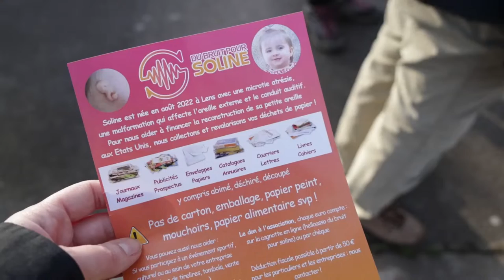Ils font du bruit pour Soline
[ REPORTAGE ] 🎥 𝙄𝙡𝙨 𝙛𝙤𝙣𝙩 𝙙𝙪 𝙗𝙧𝙪𝙞𝙩 𝙥𝙤𝙪𝙧 𝙎𝙤𝙡𝙞𝙣𝙚

L'association MAEJS (𝘔𝘰𝘶𝘷𝘦𝘮𝘦𝘯𝘵 𝘈𝘮𝘪𝘤𝘢𝘭 𝘌𝘥𝘶𝘤𝘢𝘵𝘪𝘧 𝘑𝘦𝘶𝘹 𝘦𝘵 𝘚𝘱𝘰𝘳𝘵𝘴) s'est mobilisée dimanche dernier pour l'association Du Bruit pour Soline. Née avec une malformation de l'oreille droite, Soline est soutenue par la section randonnée et la municipalité. 🤝👶🚶‍♂️

Pour venir en aide à Soline 👉 dubruitpoursoline.fr